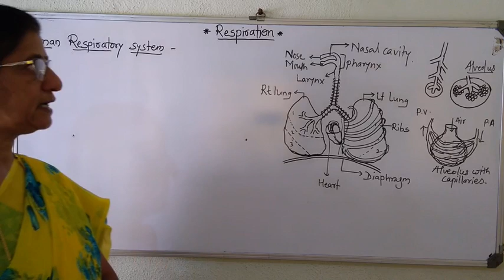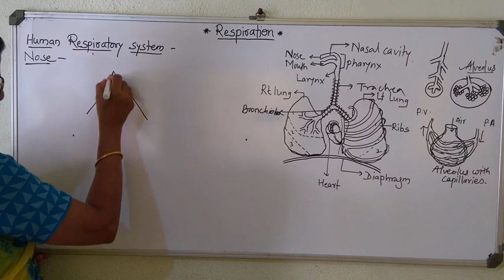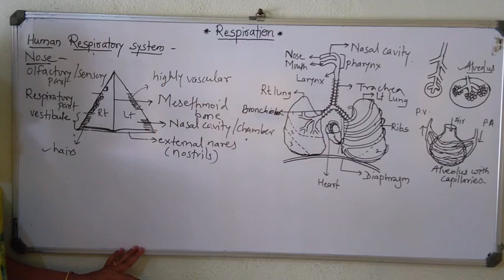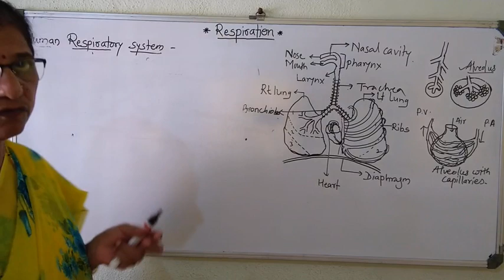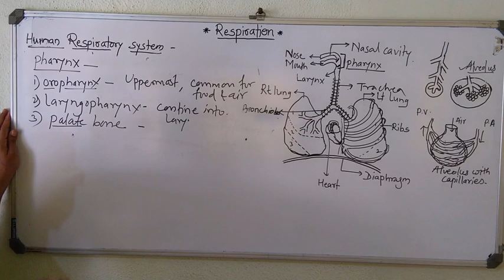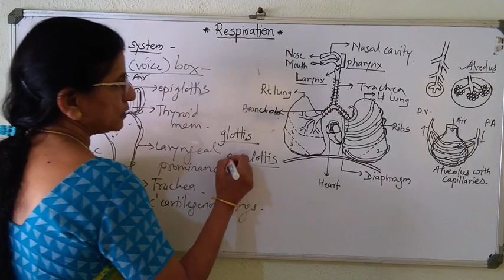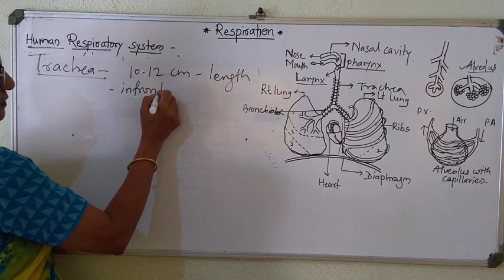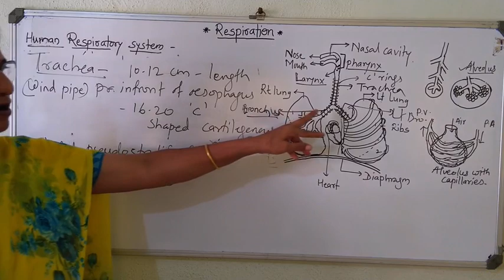CET Human resp system 1